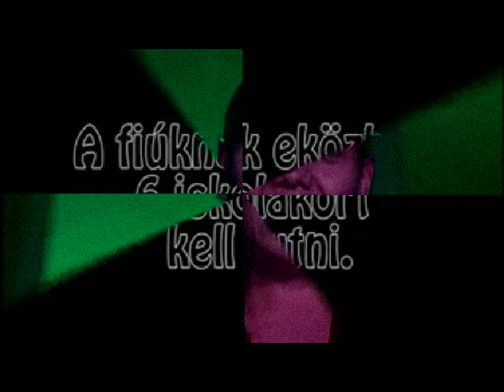Timber Timbre - Lie Down in the Tall Grass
I have made a video for Timber Timbre's Lie Down in the Tall Grass!